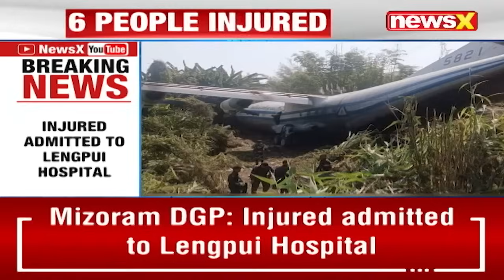Plane Crash In Burmese, Mizoram | Six People Injured In Crash | NewsX